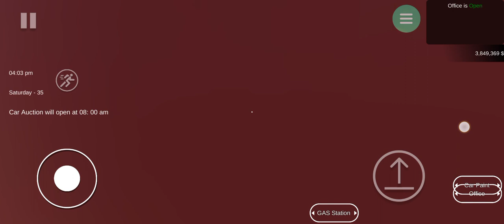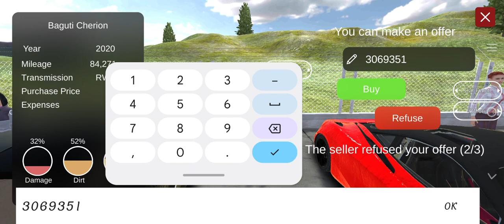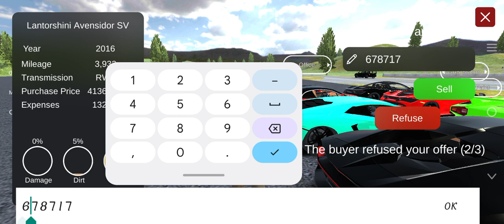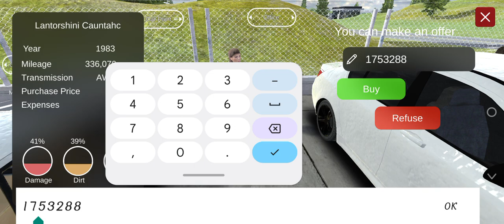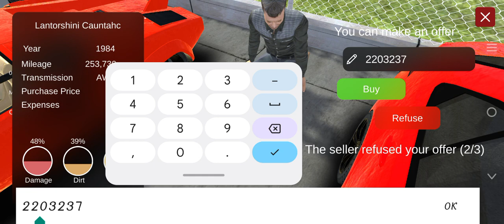Finnally bought a Nissan GTR 🤑@TechnoGamerzOfficial